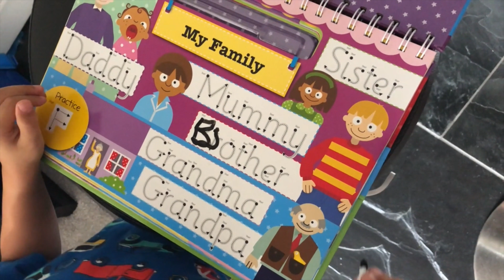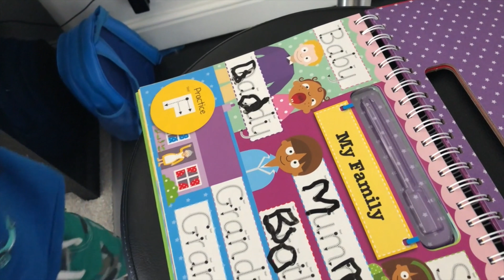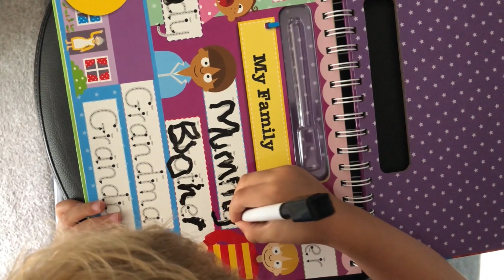Henry's First Writing